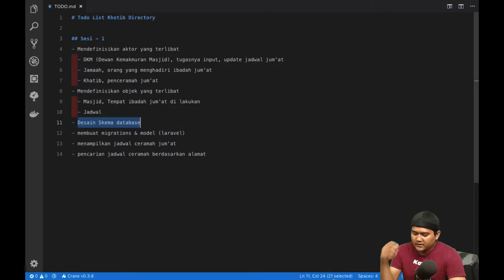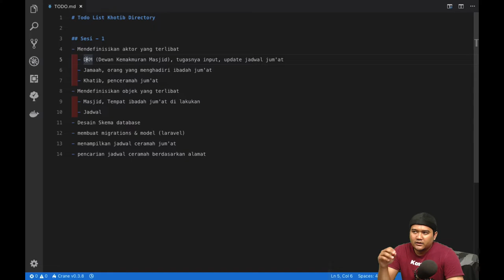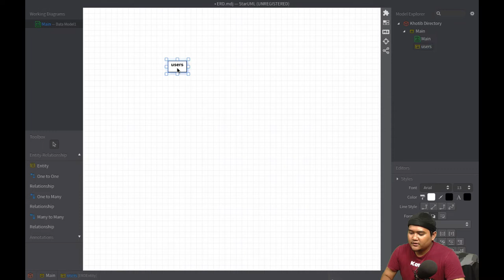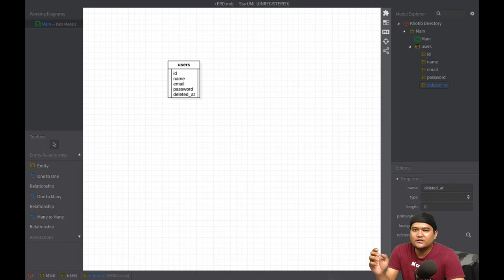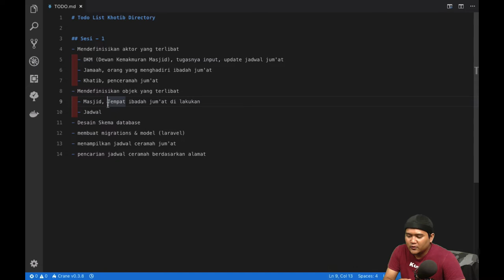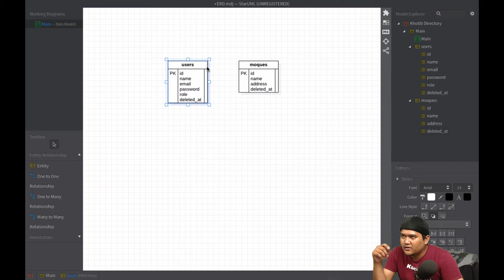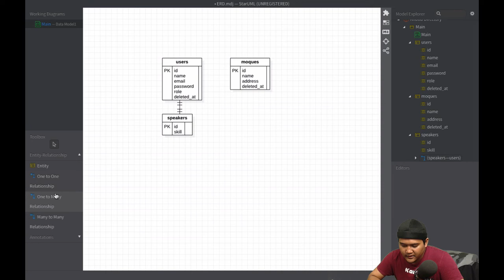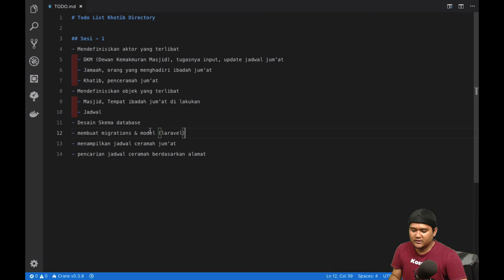Database Schema - Khotib Directory